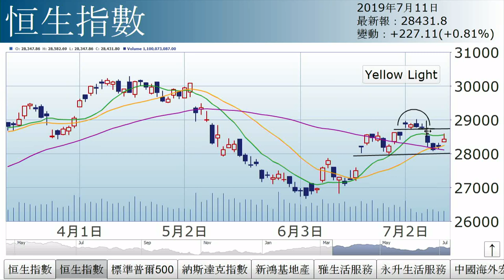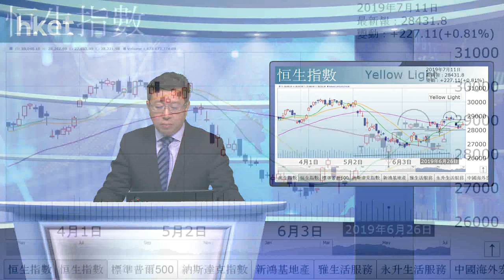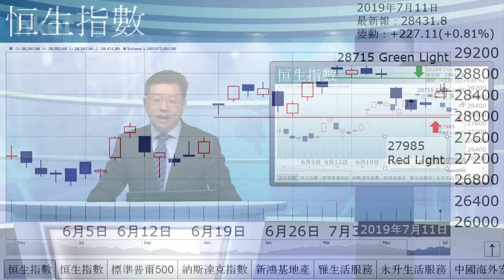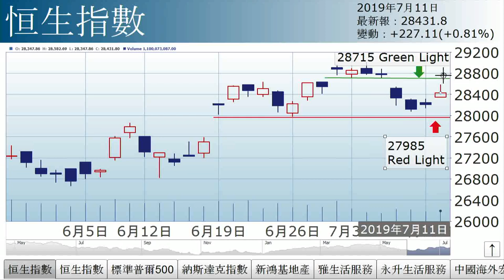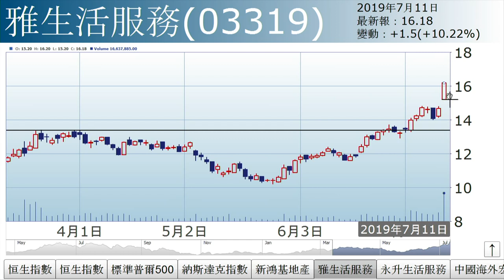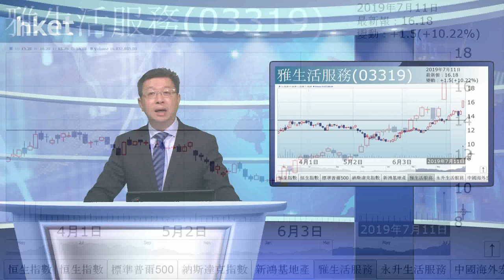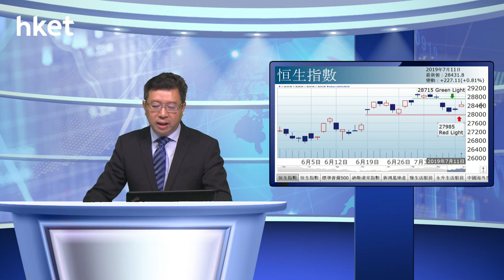李國慶：夾縫中上落（2019年7月11日）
【香港經濟日報】《投資理財》主編李國慶表示，恒指即市最多升378點，惟仍未回補下跌裂口，在夾縫中上落。……（更多內容：